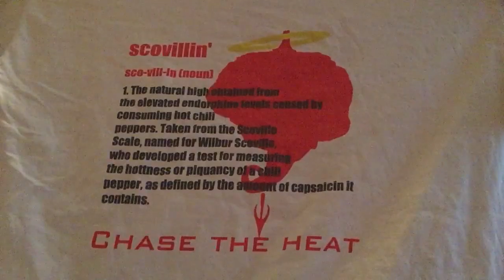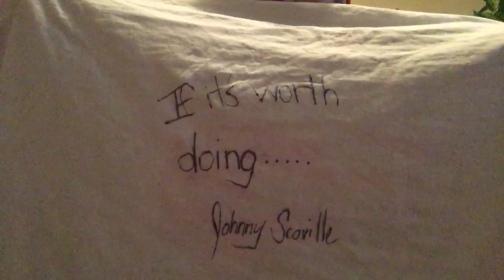Tribute To Johnny Scoville And J’s Small Batch Sauce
In case you'd like to tip. It's much appreciated!!

Tribute to Johnny Scoville and Chase The Heat. J’s small batch The Counselor.